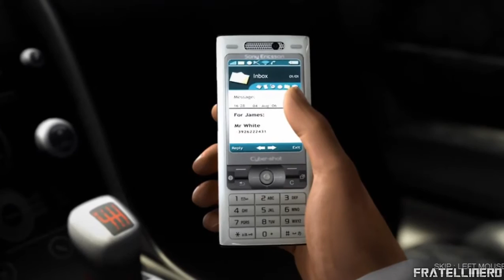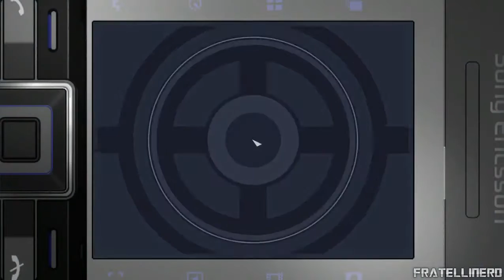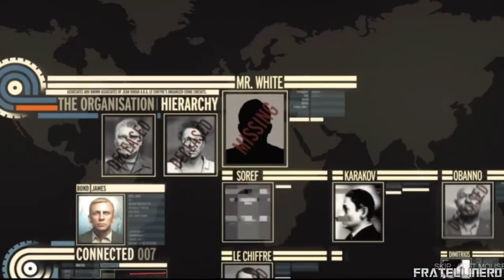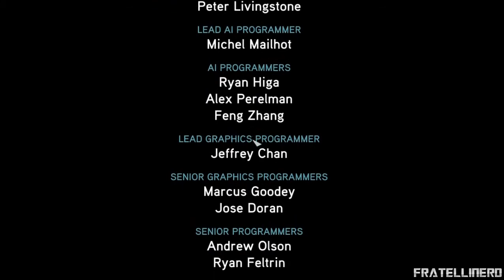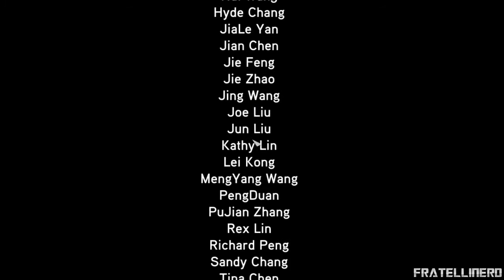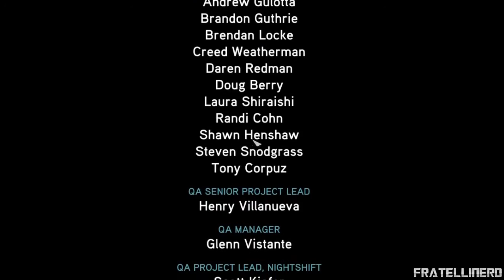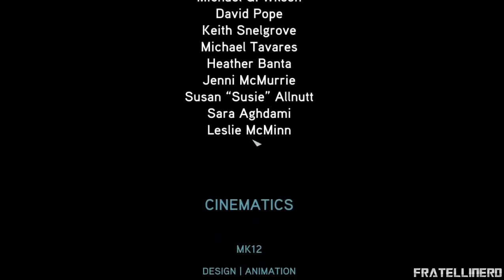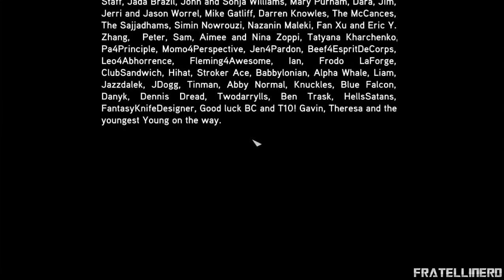007 Quantum of Solace - Missione 15 : Eco Hotel (FINALE)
Quantum of Solace (conosciuto anche come 007 Quantum of Solace) è un videogioco del tipo sparatutto in prima persona (sparatutto in terza persona nella versione per PlayStation 2) basato sui film aventi come protagonista James Bond, Casino Royale e Quantum of Solace, pubblicato il 31 ottobre 2008 in Europa ed il 4 novembre dello stesso anno in America settentrionale[1]. Il videogioco è stato pubblicato per PlayStation 3, PlayStation 2, Xbox 360, Nintendo Wii, Nintendo DS e Microsoft Windows ed è stato sviluppato da diverse compagnie (Treyarch, Eurocom, Beenox, Vicarious Visions).

Quantum of Solace utilizza lo stesso motore grafico di Call of Duty 4: Modern Warfare.[2]